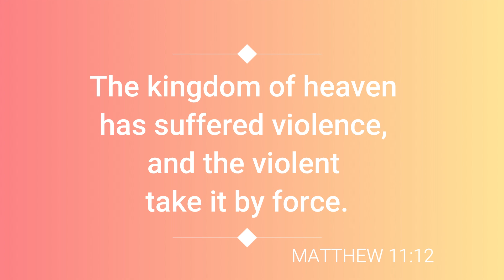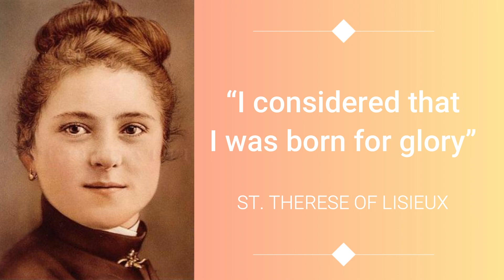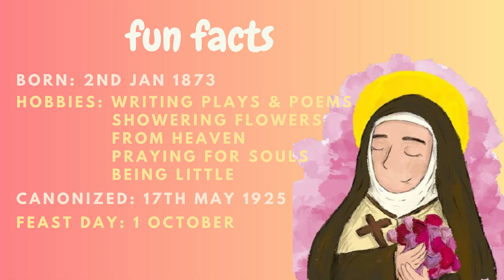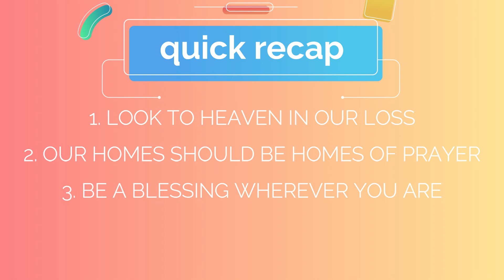How did the Little Flower become a Doctor of the Church? | Speaking of Saints | Bernadette Morris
"Let us not grow tired of prayer: confidence works miracles"
For a world longing for a miracle, St Therese's words bring us hope.
Presenting to you the life of the Little Flower whose feast we celebrate on 1st October.

AUTOBIOGRAPHY OF ST. THERESE - Story of A Soul

CREDITS
Subtitles in Hindi: Rashmi Tigga

VIDEO CREDITS:
Christian Kids TV
Therese- Ordinary Girl, Extraordinary Soul (1986)
My Catholic Family
Jesus Wonder Animations